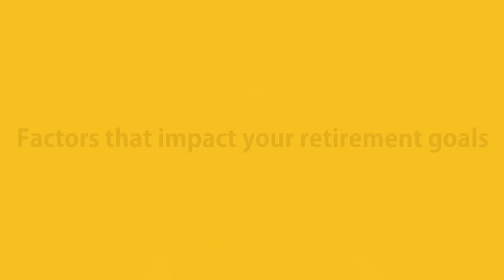How to set a good retirement goal - Pensions 101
In this video, Anindya Bhattacharyya from PensionBee, explains how setting retirement goals is a great way to measure whether you’re on track to achieve the kind of retirement you want. Learn tips to help you set realistic goals to aim for including the factors to consider when setting your goals.

Useful links:

Learn how long your pension could last and see how contributions might impact your savings using our PensionBee Pension Calculator
How much money is enough to save into your pension for your future retirement?
How to set a good retirement goal in three easy steps
What makes a happy retirement?

E11: The Pension Confident Podcast - How to prepare for a happy retirement

E18: The Pension Confident Podcast - How to not run out of money in retirement

PensionBee makes it easy to stay on top of your pension and take back control of your personal finances. Check out our plans and learn more about what we do at: pensionbee.com (capital at risk).

Read our blog for money saving tips, pensions info, and more: PensionBee.com/blog

Video and editing: Pictures for the People